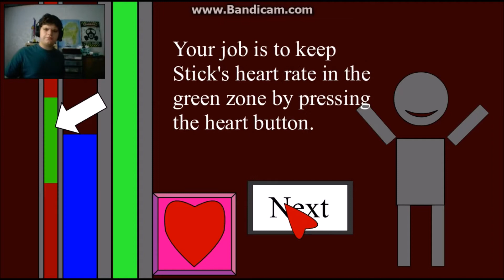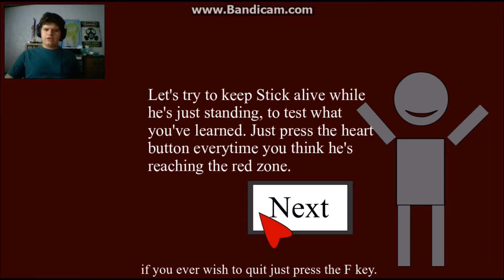Dev Guy Part 1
Part 1 of an enjoyable 2 part series. Watch as I, go through some 13+ content! Enjoy!